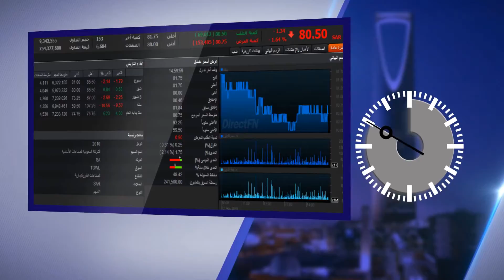مباشرTV | السوق في دقيقة | السعودية :"تاسي" يعود للمنطقة الحمراء من جديد و"سابك" يتصدر قيم التداول